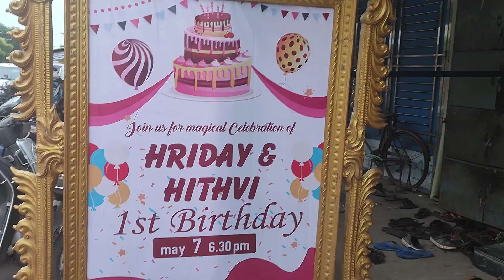Birthday Event Decorators|Event Management company Trichy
Birthday Decorators Trichy,
Balloon Decorators Trichy,
Wedding stage Decorators Trichy,
Wedding and Event Planners Trichy,
Stage Decorators Trichy,
Wedding Planner Trichy,
Marriage stage Decorators Trichy,
Wedding Hall Decorators Trichy,
Wedding Hall Entrance Decorators Trichy,
Event Management Company Trichy,
Event Organisers Trichy,
Flower Decorators Trichy,
Natural flowers Decorator Trichy,
Tent Decorators Trichy,
Garland and flowers Trichy,
Building LED serial lights Trichy,
Dj Trichy,
Sound and lighting Trichy,
Theme flowers Decorator Trichy,
Catering service Trichy,
Veg catering contractor Trichy,
Buffet catering Trichy,
Candle light dinner Trichy,
Marriage catering service Trichy,
360° selfie photo booth Trichy,
Cold Pyro Trichy,
Bride and groom Special entry theme Trichy,
Oonjal decoration Trichy,
Video photography Trichy,
Candid photography Trichy,
Video photography package Trichy,
Pre wedding photo shoot Trichy,
Post wedding photo shoot Trichy,
Photo video Trichy,
Video coverage Trichy,
Wedding photography Trichy,
Wedding videography Trichy,
Candid videographer Trichy,
Upanayanam stage and hall Decorators Trichy,
Sashtiyabdha poorthi stage and hall Decorators Trichy,
Beemaradha shanthi stage and hall Decorators Trichy,
Sadhabhishekham stage and hall Decorators Trichy,
Wedding and Event party planner Trichy,
Puberty function stage Decorators Trichy,
Baby shower function stage and hall Decorators Trichy,
Betrothal stage and hall Decorators Trichy,
Reception stage and hall Decorators Trichy,
Engagement stage and hall Decorators Trichy,
Wedding reception stage and hall Decorators Trichy,
Marriage event Organisers Trichy,
Marriage event Planners Trichy,
Marriage anniversary decorator Trichy,
Birthday stage and hall Decorators Trichy,
Balloon Decorators Trichy,
Theme birthday stage Decorators Trichy,
Gas balloon decoration Trichy,
Flex printing and decorator Trichy,
Thambula bag design and printing Trichy,
Seer plate decoration Trichy,
Bride and groom makeup Trichy,
Reception Rose petals garland Trichy,
Natural flowers garland Trichy,
Garland and flowers decoration Trichy,
Chariot and horses Trichy,
Music band Trichy,
Chenda melam Trichy,
Kerala singari melam Trichy,
Flashmob dance group Trichy,
Event dance group Trichy,
Dandiya dance Trichy,
Welcome dance Trichy,
Stage dance group Trichy,
Bride and groom car Trichy,
Veg dinner Trichy,
Garden Decorators Trichy,
Destination wedding Planners Trichy,
Destination wedding decorator Trichy,
Table and chair cover Trichy,
Hall ceiling cloth decoration Trichy,
Hall flooring Decorators Trichy,
Audiance path decoration Trichy,
Nadhashwaram and melam Trichy,
Mangala vathyam Trichy,
Brahmins wedding stage decoration Trichy,
Janavasam car Trichy,
Janavasam stage Decorators Trichy,
Pandal Decorators Trichy,
Pandal lighting Trichy,
Manavarai decoration Trichy,
Manavarai flowers Decorator Trichy,
Manamedai alangaram Trichy,
Medai alangaram Trichy,
Kalyana samayal Trichy,
Saiva samayal contractor Trichy,
Brahmin wedding contractor Trichy,
Car Decorators Trichy,
House party planner Trichy,
House party Decorators Trichy,
Terrace function screen and light decoration Trichy,
Terrace birthday celebration decoration Trichy,
Poolside decoration Trichy,
Poolside theme flowers Decorator Trichy,
Wedding Event Mehandi artist Trichy,
Wedding and Event tattoo designer Trichy,
Food menu stalls Trichy,
Mic set Trichy,
A/C rental mini halls Trichy,
Honeymoon tour package Trichy,
Oonjal flowers decoration Trichy,
Romantic bed Decoration for wedding night Trichy,
Flower bed decoration for Wedding night Trichy,
Wedding first night room flowers decoration Trichy,
School Event stage Decorators Trichy,
College cultural program stage Decorators Trichy,
Collage event Organisers Trichy,
Virtual games Trichy,
Function Rental service Trichy,
Photo booth screen decoration Trichy,
Speaker and sound Trichy,
Wedding Doli Trichy,
Marriage palki Trichy,
Welcome dance group Trichy,
Doli flowers decoration Trichy,
Wedding sky fireworks Trichy,
Dancing horses Trichy,
Rental Camel for function Trichy,
Rental Elephant for function,
Karagattam dance Trichy,
Poikal kudhirai Trichy,
Thappattam Trichy,
Light music orchestra Trichy,
Karoke orchestra Trichy,
Instrumental orchestra Trichy,
Customised menu caterers Trichy,
Best event management company in Trichy,
Best wedding stage Decorators Trichy,
Best wedding catering contractor Trichy,
Best wedding photography Trichy,
Best vegetarian catering service Trichy,
Best buffet catering Trichy,
Best flowers Decorator Trichy,
Best marriage contractor Trichy,
Best function coordinator Trichy,
Iso certified Wedding and Event Planners Trichy,
Most awarded wedding and Event Planners in Trichy,
More than 20 years successful experience we are having in wedding and Event industry in Trichy Tamilnadu.